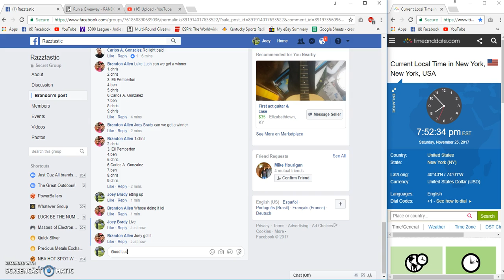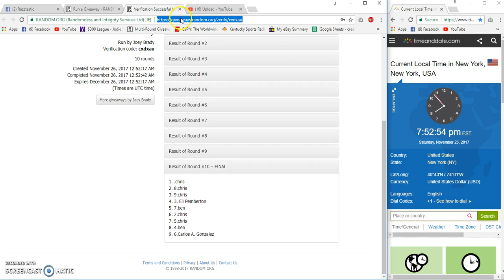Brandon Allens Mike Evans Signed Jersey